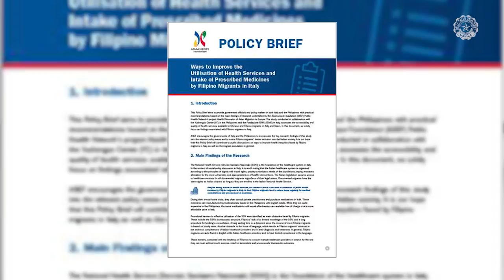QUESTIONS Volume 3: What will keep our migrants healthy?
Dr. Trinidad Osteria, University Fellow and president of the Yuchengco Center at DLSU, talks about the health dimension of Asian migration to Europe.

QUESTIONS is a publication of De La Salle University featuring research projects and creative endeavors by its faculty.

for more about De La Salle University